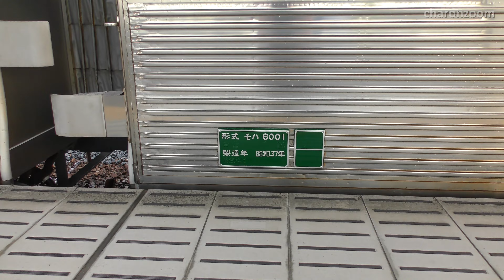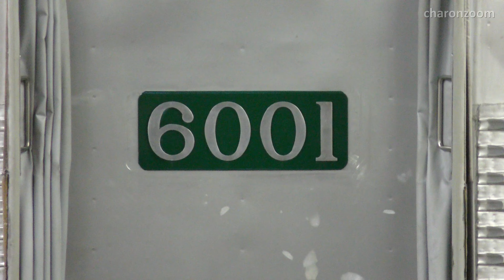南海6000系 復刻ステンレス無塗装仕様 6001F+6907F 2023.9.11【4K】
【4K対応】南海6000系 復刻無塗装 6001F+6907F

0:00 6000系 復刻仕様 河内長野 入線
2:51 河内長野 発車
3:43 堺東 到着
4:41 復刻ステンレス無塗装車 なんば 初入線
6:49 なんば 発車
7:57 6000系 6023F+6909F+6903F

2023年9月11日に南海電鉄6000系6001編成と6907編成が、1992年から導入されていたCIカラーの青とオレンジの帯を取り除いた『復刻ステンレス無塗装仕様』になりました。また『復刻』ということで、車番プレートのカラー変更(青→緑)と旧社章の取り付けが行われました。

1962年から運転を開始、今では珍しい片開き扉を備えた南海高野線の6000系も、新車への置き換えが進み残存数も僅かとなりました。以前から復刻無塗装仕様への要望はあったようで、登場から60年、CIカラー導入から約30年の時を経て、かつての高野線通勤車両の姿である「ステンレス無塗装』が再現されました。

▶︎ドクターイエローコミュニティ 参加者募集中！

南海6000系 6001F 6907F 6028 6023F 6909F 6903F 高野線 難波 なんば 堺東 河内長野